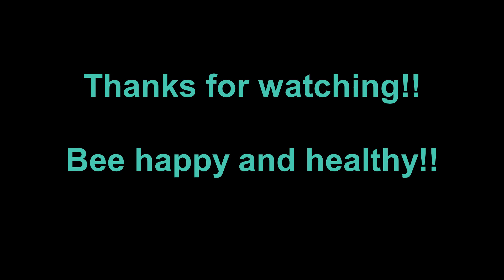What I eat in a day | Aug 18, 2018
This was a good day on plan.